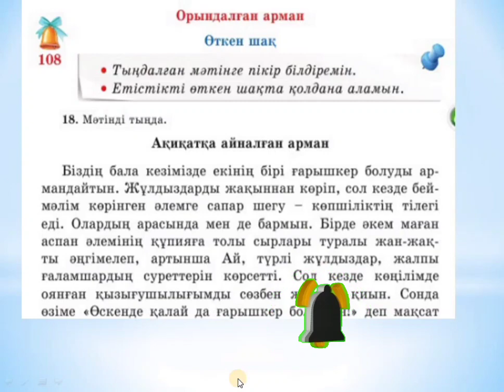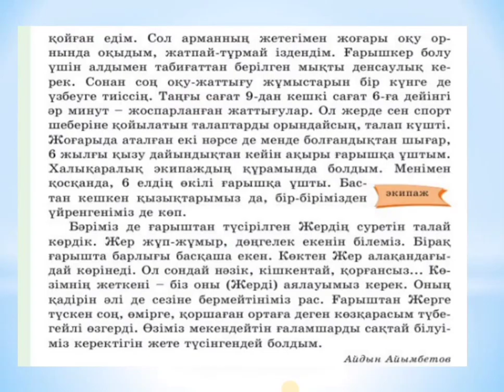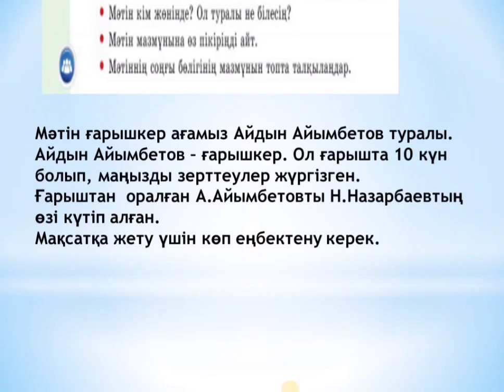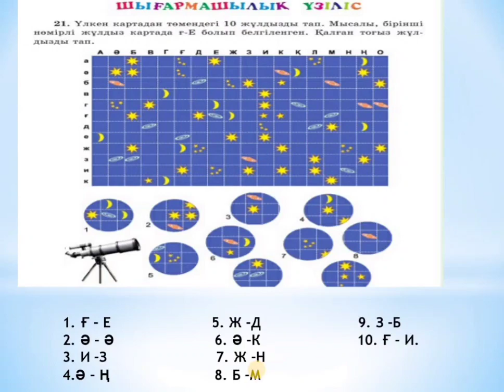Қазақ тілі 108 сабақ 4 сынып Өткен шақ Орындалған арман